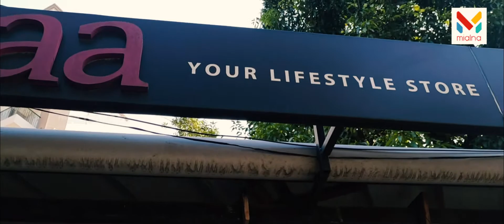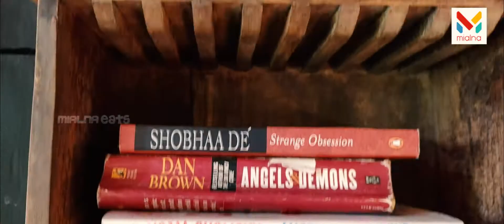CAFE SARWAA @ Vazhuthacaud , Trivandrum | "പുരാവസ്തു ശേഖരം കൂടിയായ് ഒരു കഫേ "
Cafe Sarwaa
The best cafe/coffee in town.

A short video made for Cafe Sarwaa located in the capital city Trivandrum, Kerala. The cafe is attached to the best shopping store in the city, 'Sarwaa - Your Lifestyle store' (No.1 on Tripadvisor). The cafe is very cute and probably one of the few open air cafes in the city. It is one of the best places to get some coffee and work done.

Restaurant Details:
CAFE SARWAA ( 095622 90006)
Sarwaa, Bal mahal, opposite All India radio, Vazhutacaud to DPI, road, Thiruvananthapuram, Kerala 695014